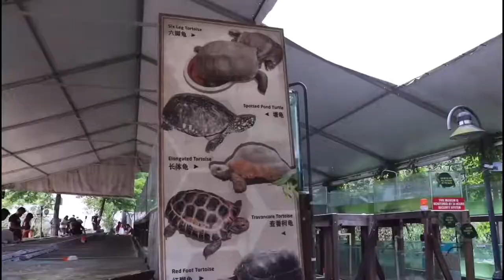The Live Turtle & Tortoise Museum @ Orto | Museum in Singapore | Explore Singapore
Welcome back everybody to our discovery of the world series.

Here we are at The Live Turtle & Tortoise Museum located at Orto, formerly known as the Bottle Tree Park.

We have been contemplating about keeping a Malayan Box Turtle or a Red Eared Terrapin for Asher since he love them so much. But because of the size they can grow to & easily outgrow their enclosure from time to time as they mature.

Instead the best & educational way is to bring him down to LTTM to catch a glimpse of the rare turtles & tortoises in actions & not only that. He can also feed them & touch them. But ah har, touching them is only with parental guidance & assistance by our supervision because we are all given a guided announcement & verbal acknowledgement of understanding the importance of distancing when we are feeding them. Reason being turtles & tortoises they do not know how to differentiate our human fingers apart from the vegetables as well as pallets. This is no laughing matter as you may not know & easily be deceive by their docile & friendly look that their bites can be excruciating or even you may lose your fingers.

So parents out there please be mindful of the above importance of close supervision of your child when they are doing the feeding.

Also we have Asher's good friend whom is his classmate, Ishanth who is joining us as well along with his parents.

Not just Asher makes new friends in school. For us parents too, we meet other parents & become friends. This is what married life is about with kids.

We are so thankful for that & there's more to come for session like this & too may the friendship blooms as well.

Looking at the busy boys doing their feedings & their curiosity never ends.

Asher had level up today since this is his 2nd visit & look at how mischievouly he did to the terrapins, pushing all of them back into their pond & he was joined by the other kids cheering as they are all amazed by his actions.

Letting him learns & discover the interesting fun facts of the floral & fauna that are either cohabiting or habiting in wildlife reserve within our tiny urban living in Singapore is the best in which we can do for him since there are many restrictions in either travelling or even outing in view of the pandemic.

Stay tune for our adventures vlog up & coming videos.